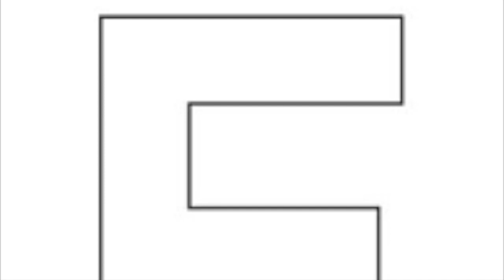51 Random and Weird Facts!!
THESE FUN FACTS WILL BLOW YOUR MIND.